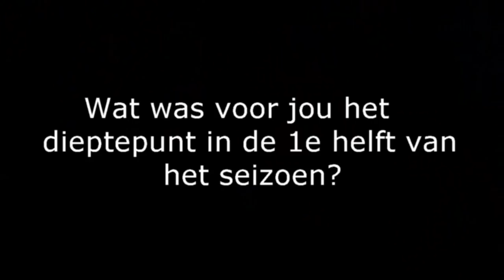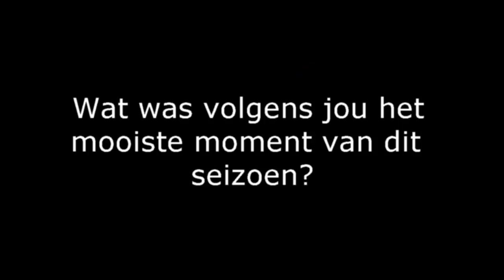Video update met directeur Hans Martijn Ostendorp december 2018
Algemeen directeur Hans Martijn Ostendorp geeft iedere maand antwoord op vragen van onze supporters. In deze editie komen de eventuele winterse versterkingen, ons netwerk, vrouwenvoetbal en De Bezelhorst aan bod. Wij kijken terug op de eerste helft van het seizoen.
Uiteraard kijkt Hans Martijn ook naar het jaar 2019.